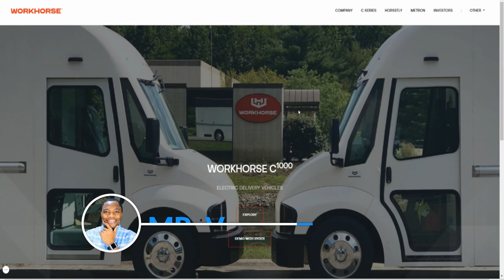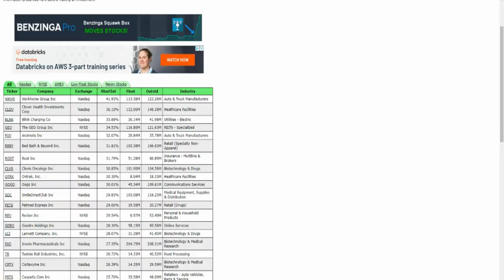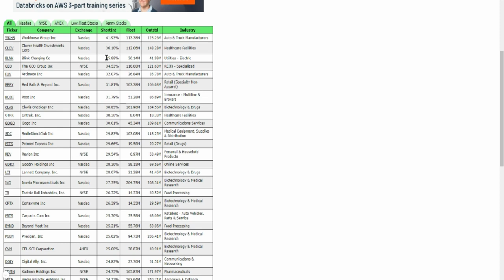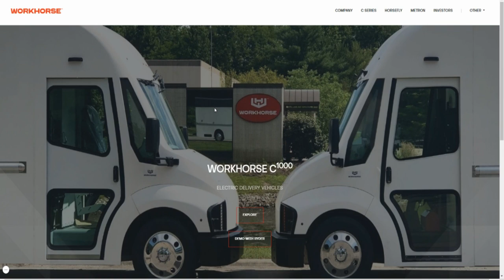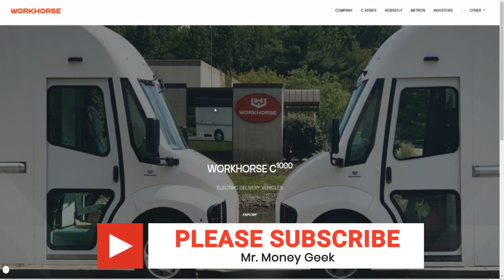WHY WORKHORSE GROUP STOCK IS SURGING🔥🔥🔥WORKHORSE JOINS MEME STOCK CLUB AS SHARES SURGE $WKHS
My Favorite Investing Book
My Favorite Personal Development Book

Based in Minneapolis
Mr. V